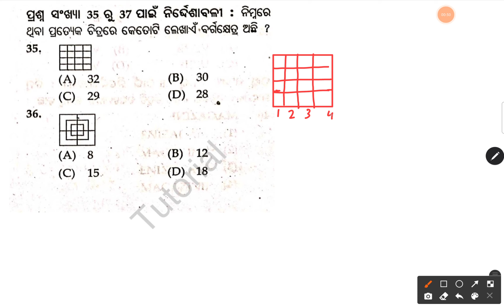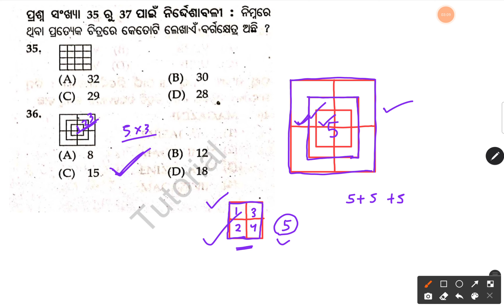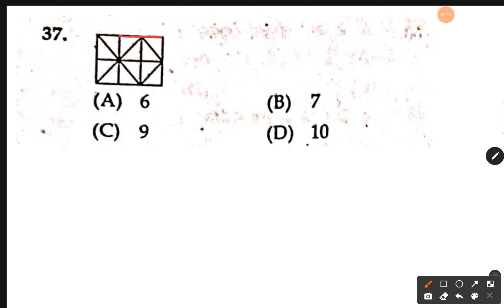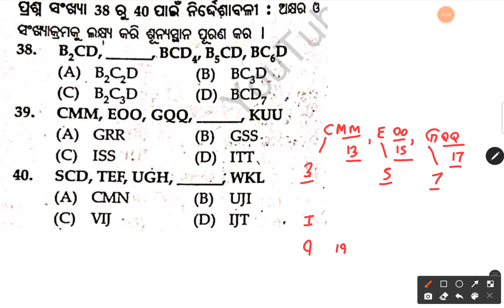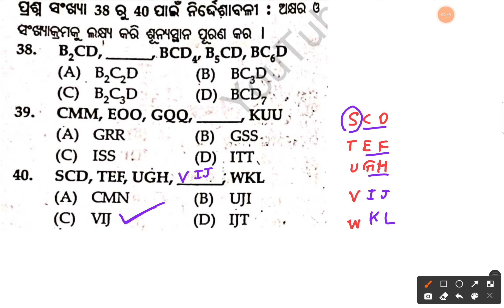Nmms 2018 MAT SOLUTION (35 TO 40)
nmms 2018 mat answer key

nmms 2018

nmms 2018 sat answer key

nmms 2018 question paper with answers

nmms 2018 sat maths answer key

nmms 2018-19 mat answer key

nmms exam paper 2018 mat answer key

nmms exam paper solution 2018 mat
nmms odisha result 2023

nmms odisha result 2024

nmms odisha apply 2024

nmms odisha result

nmms odisha apply

nmms odisha apply online

nmms odisha topper

nmms odisha 2024
Nmms MAT TRICKS ODIA
NMMS MAT QUESTION WITH TRICKS
NMMS 2023 EXAM answer Key
Mat answer 2023

nmms mat 2023-24

nmms answer key 2023-24 maths

nmms mat 2023 paper

nmms 2023 mat answer

nmms 2023 mat solution

nmms 2023 mat answer key set d

nmms 2023 mat answer key wb

nmms mat syllabus 2023

nmms_solved_paper nmms exam 2024
nmms odisha
Odisha nmms exam 2024
Nmms odisha 2024
Odisha nmms 2024,nmms apply 2024 odisha
Nmms result 2024 odisha,odisha nmms online apply 2024
Nmms online apply 2024 odisha
nmms merit list 2024 odisha
Odisha nmms exam 2024-25
nmms result 2022 8th class odisha
Odisha nmms application form 2024
odisha news
Odisha results
Nmms result 2024
how to apply nmms scholarship online 2024 odisha
odisha nmms 2023
Odisha nmms 2024-25

nmms mat 2020 21 answer key

nmms previous questions and answers mat

class 8th nmms mat paper

nmms previous questions and answers

nmms mat question paper 2023 set a

8th class nmms question paper 2023 mat

class 8 nmms exam 2023 question paper mat

nmms 2020-21 question paper mat

8th nmms question paper 2022
nmms bruti pariksha 2022

class 8th nmms question answer